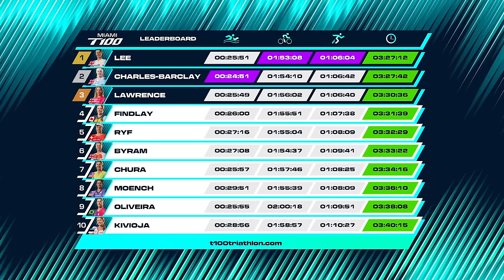Quick Race Highlights | 2024 Miami T100 Women's Race 📽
Recap all the action from the wommen's race at the Miami T100 at CLASH Endurance Miami, the first T100 Triathlon World Tour event.

0:00 Swim
2:38 Bike
10:05 Run
14:36 Finish